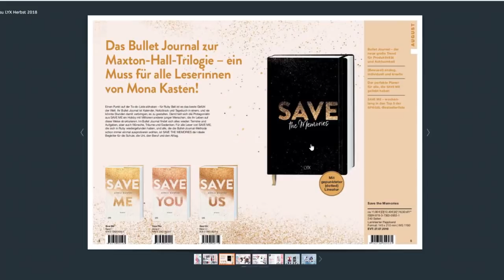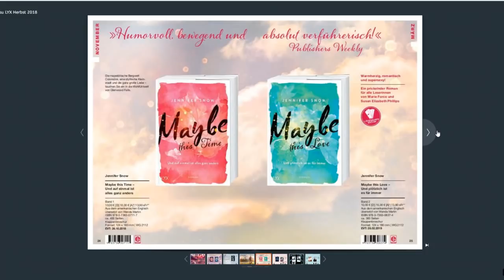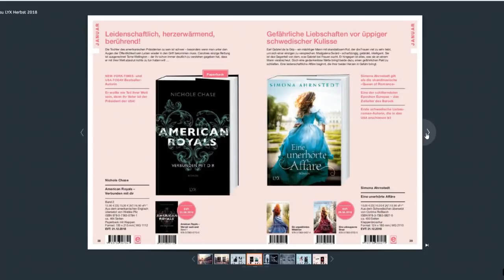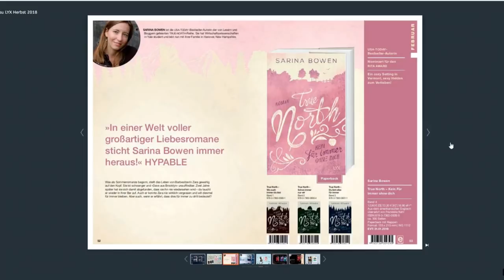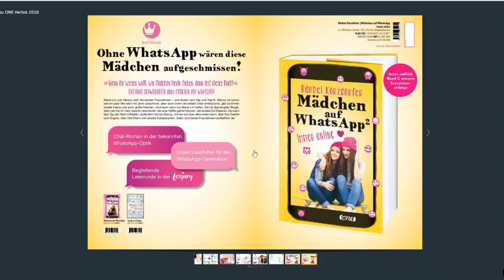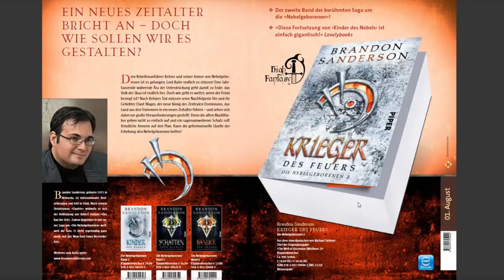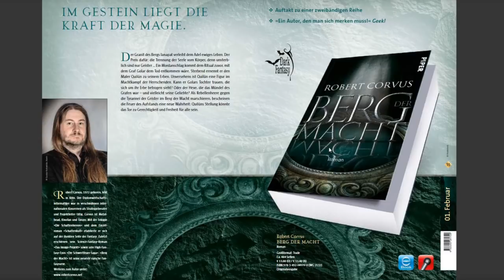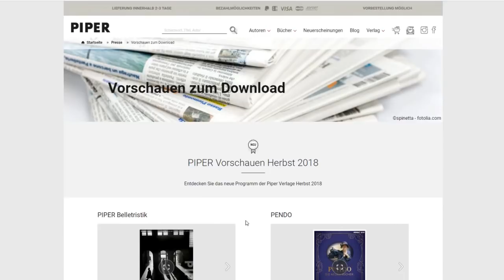Verlagsvorschau Herbst 2018 #1 - Lyx, One und Piper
Bitte beachtet, dass ihr beim anklicken des links diese Website verlasst. Es gelten die Datenschutzbestimmung des jeweiligen Anbieters.

Ein Gratis Hörbuch von Audible: